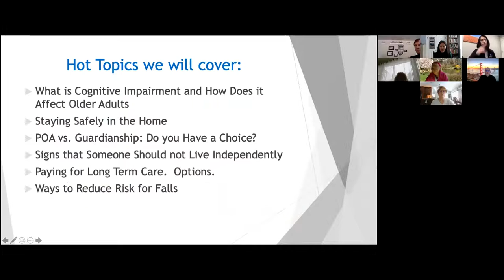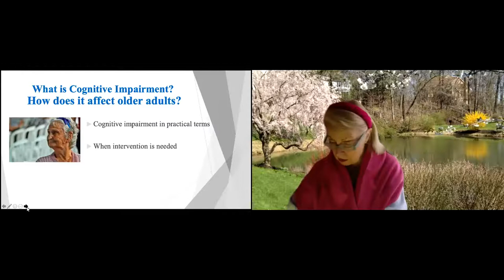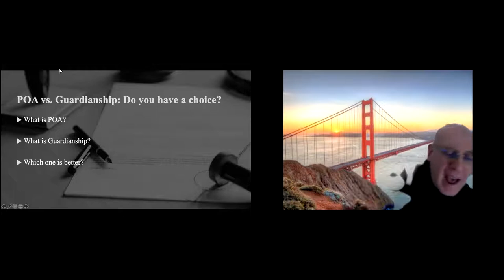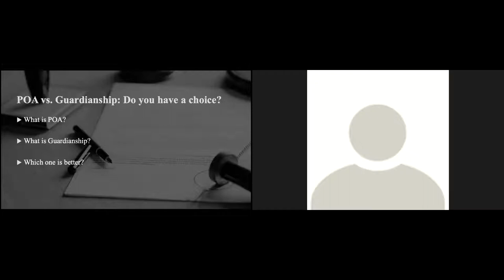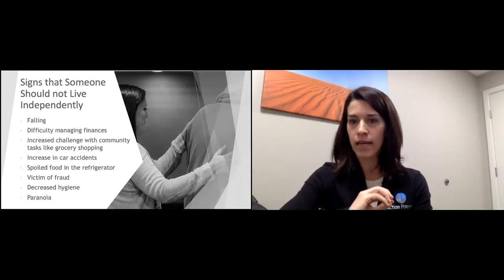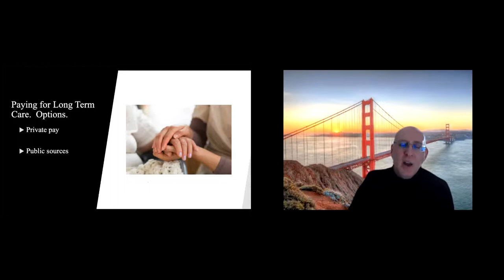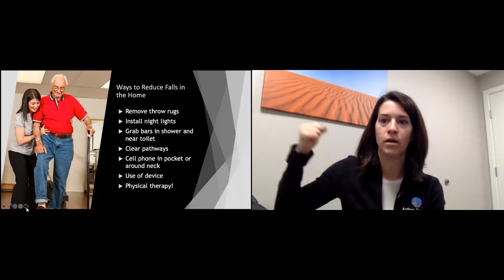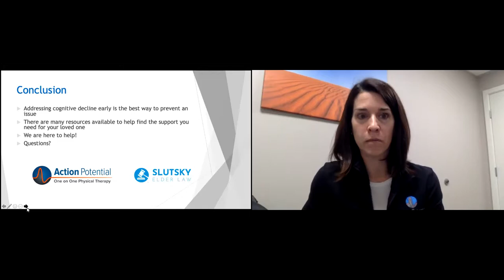The Risks of Aging in 2021 Video: Cognitive Impairment and Long Term Care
Delve into a valuable discussion about cognitive impairment and the risks of aging in 2021.  Learn what you need to know about long term care and how to pay for it with Elder Law Expert, Robert Slutsky, Esq. & Kristen Wilson, Co-owner and Physical Therapist at Action Potential One on One Physical Therapy.  How does cognitive impairment affect older adults?  How can you stay safe in your home? POA vs. Guardianship: Do you have a choice?  Learn signs for when someone should not live independently.  Find out tips for reducing risks for falls.